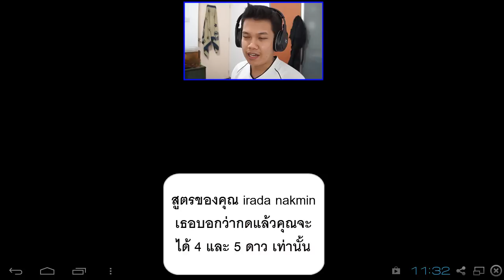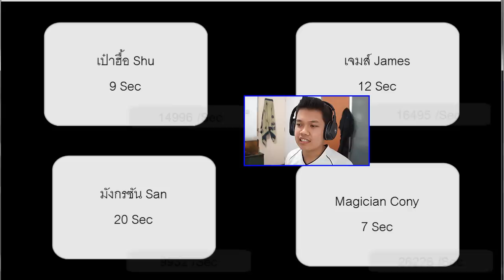[Thai] LINE RANGER รีวิว splash ranger - เป๋าฮื้อ โอเปร่า ซอล ผู้วิเศษ ตัวไหนดีกว่ากัน by Khit TV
เปรียบเทียบ splash ranger 4 ตัว : เป๋าฮื้อ โอเปร่า ซอล ผู้วิเศษ
มาดูกันตัวไหนดีกว่ากัน ดีกว่ายังไง ในด้านไหน ดีมากกว่าเยอะหรือไม่